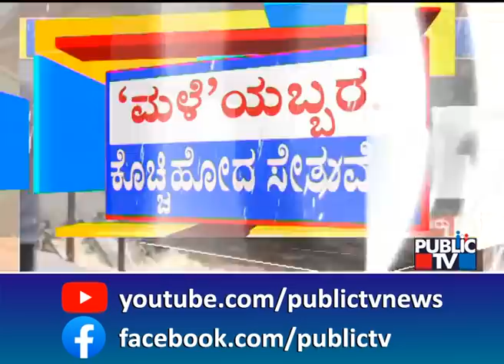Bridge Washed Away Due To Heavy Rain In Mysuru | Bogadi Lake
ಮೈಸೂರಿನಲ್ಲಿ ನಿನ್ನೆ ರಾತ್ರಿ ಭಾರೀ ಮಳೆ
ಕೊಚ್ಚಿ ಹೋಯ್ತು ರಿಂಗ್ ರಸ್ತೆಯ ಅರ್ಧ ಸೇತುವೆ
ಬೋಗಾದಿ ಕೆರೆ ತುಂಬಿ ಕೊಚ್ಚಿ ಹೋದ ಸೇತುವೆ
ಬೋಗಾದಿ ನಾಗಲಿಂಗೇಶ್ವರ ದೇವಸ್ಥಾನದ ಬಳಿ ಘಟನೆ.
ಮೈಸೂರು ರಿಂಗ್‍ರೋಡ್- ಅಮೃತಾನಂದಮಯಿ ವಿವಿಗೆ ಸಂಪರ್ಕ ಸೇತುವೆ